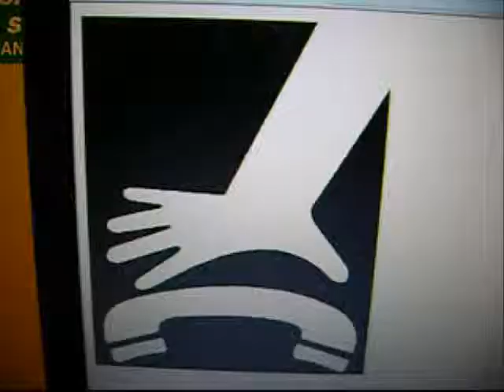Ty's Ferret music video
Ty's Ferret is DA BOMB